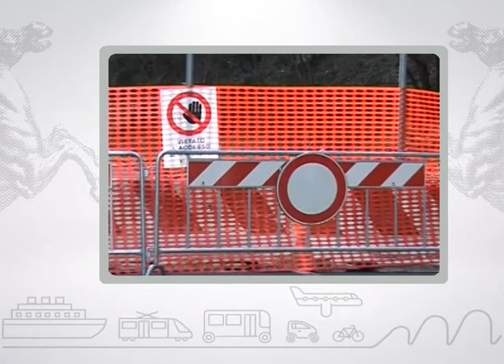Muoversi in Toscana Info - Edizione delle 16.30 del 24 marzo 2018